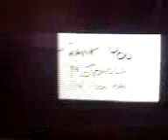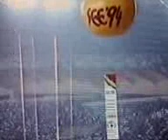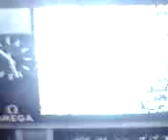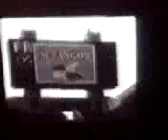Stadium Shah Alam-Official Opening Ceremony 16-07-1994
Part 2 of 3 of Official Opening of Stadium Shah Alam.